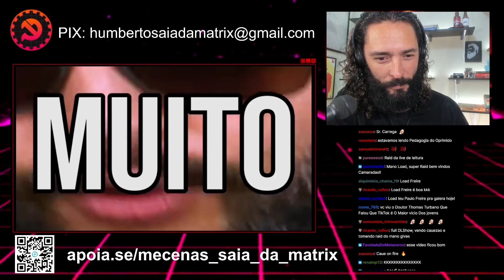INTELIGÊNCIA ARTIFICIAL PODE APRENDER? REACT CAUÊ MOURA DO DESCE A LETRA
Trecho retirado do react do dia 28/06/2023

Há limites para a Inteligência Artificial?